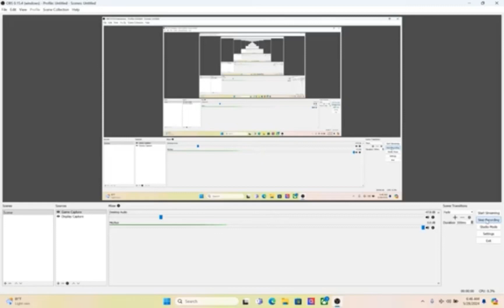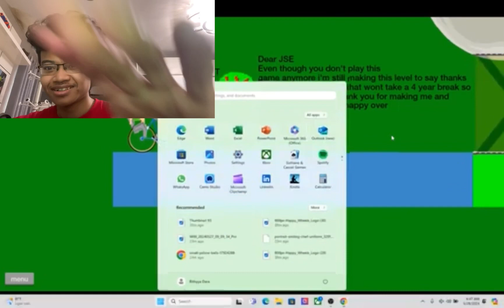TEKEMAS HAHAHA | Happy Wheels Part 34